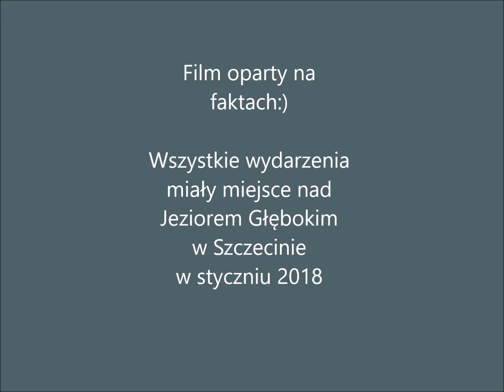Odcinek 63 pt. Ponure jezioro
Poranny spacer nad jeziorem nie zawsze zachwyca słońcem. Mgła też ma swój urok:)